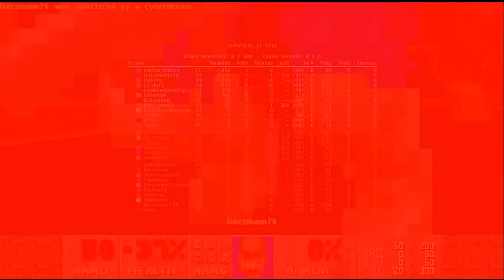TNS #431 - Chillax (Part 5A)